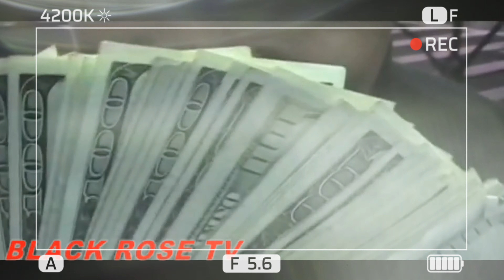That Time Chrissy TOUCHED IT In Miami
In this captivating video, we delve into the incredible story of Max B. From his time in Miami with Chrissy, to the dramatic fallout with Jim Jones, and ultimately facing a staggering 75-year sentence. Join us as we explore the journey of this legendary figure and the fight to free the wave!